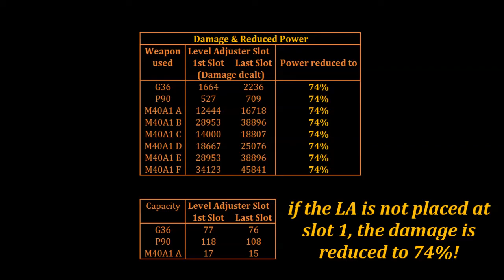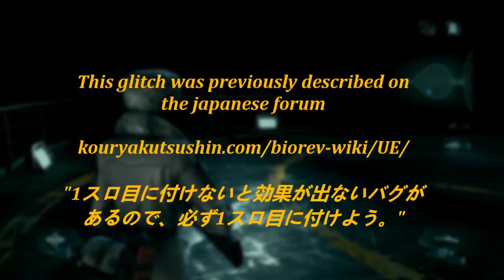Glitch - Level Adjuster Custom Part MUST BE at weapon slot 1!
The Level Adjuster is a custom part item for Resident Evil Revelations. It is unique to Raid Mode and only available in the PS4, Xbox One and Nintendo Switch versions of the game.

This custom part is very helpful for effectively using overpowered Lv50 weapons (especially blue (BW) with rare tags from Ghost Ship Chaos) for Trinity Bonus runs in Abyss Stage (at the respective Lvs 32-47) and Ghost Ship (at Lv 49). Playing Ghost Ship at Lv49, the second form of Ghost Norman does not spawn as the final opponent, which generally requires a special shotgun weapon setup for an effective defeat. Avoiding Ghost Norman does therefore not only increase the overall chances to obtain a Trinity Bonus but also allows to run a simpler weapon setup (i.e. the shotgun can be replaced with a second Machine Gun for faster ammo replenishment).

The level adjuster part MUST be always in the FIRST SLOT of each weapon, putting this part in other slots has NO EFFECT and renders this part useless.

This video demonstrates the difference in damage with the level adjuster placed in the first and last slot of each weapon. The results show that if the Level Adjuster is not placed in slot 1, the damage of each weapon was reduced to 74%.

0:00 - Intro
0:07 - Level Adjuster in Last Slot
2:06 - Level Adjuster in First Slot
3:48 - Comparison Damage Output